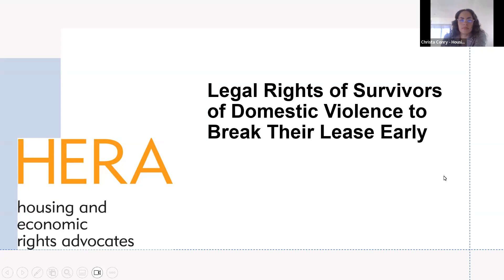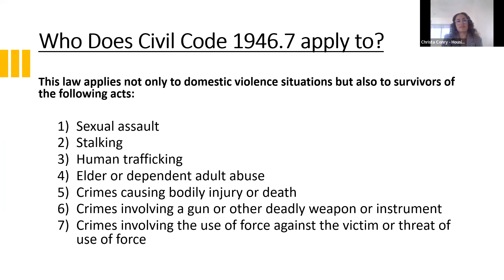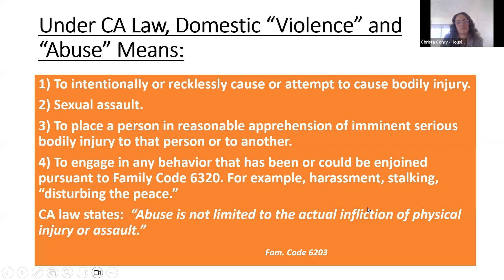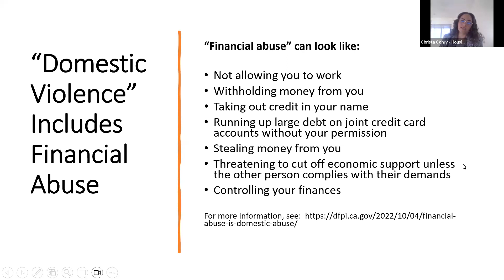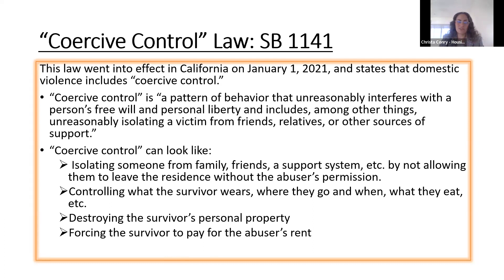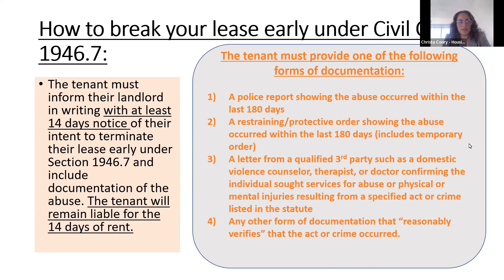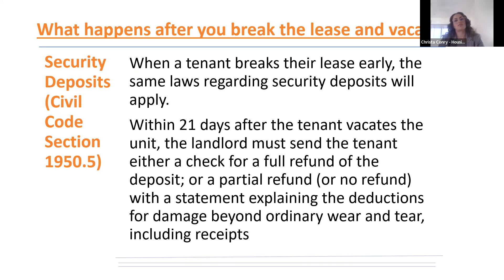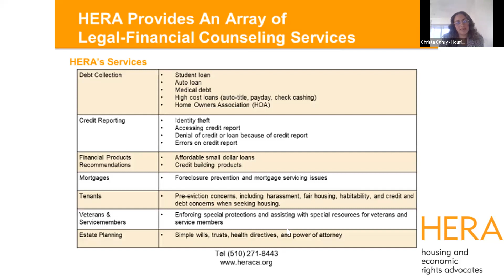Legal Rights of DV Survivors to Break Lease - Presented by Housing and Economic Rights Advocates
In this video, learn the latest on the legal rights of domestic violence (DV) survivors to break their rental agreement based on being survivors.  Housing and Economic Rights Advocates (HERA) also provides free legal services for tenants one-on-one on rental rights as well as debt and credit rights (such as credit cards and student loans, mortgages) and much more.